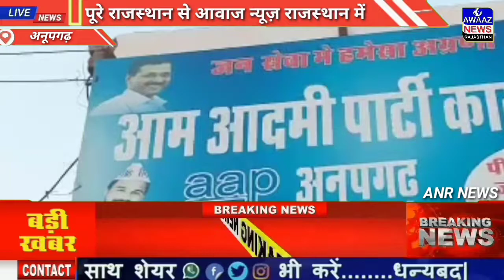अनूपगढ में आम आदमी पार्टी की जनसभा में पहुंच रहे कद्दावर नेता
Awaaz news Rajasthan is India,s best Hindi news channel.

ANR NEWS news channel covers the latest news in politicals, entertainment, Bollywood,,,

*अनूपगढ श्रीगंगानगर*

*डी एल सारस्वत*

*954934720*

*एंकर*

*अनूपगढ में 27/11/22 को अनूपगढ विधानसभा क्षेत्र मे़ अनूपगढ में अग्रवाल धर्मशाला में रविवार को आम आदमी पार्टी अनूपगढ का जन सम्मेलन रखा गया है। जिसमें आम आदमी पार्टी के लोकप्रिय  बड़े नेता पहुंच रहे हैं जिसमें पंजाब से आबोहर हलका इंचार्ज और पूर्व विधानसभा प्रत्याशी भाई दीप कंबोज दिल्ली से मौज पुर काउ़सलर और उतर प्रदेश के प्रदेश सचिव भाई नदीम अहमद और फतेहपुर विधानसभा प्रत्याशी भाई तैयब खान पहुंच रहे है। इस कार्यक्रम की सफलता के लिए पार्टी कार्यलय अनूपगढ में एक बैठक का आयोजन किया गया जिसमें माईनोरिटी विंग बीकानेर संभाग अध्यक्ष अश्कर अली चुम्मड़ ने बताया कि अगले साल राजस्थान में विधानसभा का चुनाव होने जा रहे है, और युवाओं की पहली पसंद के रूप में आम आदमी पार्टी आगे बढ रही है , जिसको देखते हुए युवा नेताओं की यह जनसभा पार्टी को और मजबूत करेगी और इसमें नए लोगों को पार्टी जाॅयन करवायी जाएगी और पार्टी विस्तार के लिए कुछ अहम मुद्दों पर चर्चा की जाएगी । युवा नेता भाई राहुल सिंह ने कहा कि  युवाओं को ज्यादा से ज्यादा आम आदमी पार्टी से जुड़ना चाहाईए ताकि राजस्थान का विकास करवाया जा सके ,इस दौरान कानाराम नोखवाल, अरबाज खान, अकाशदीप, राजेन्द्र, विक्की हुड्डा,अमित फौजी इत्यादी मौजूद रहे।*

*डी एल सारस्वत अनूपगढ*